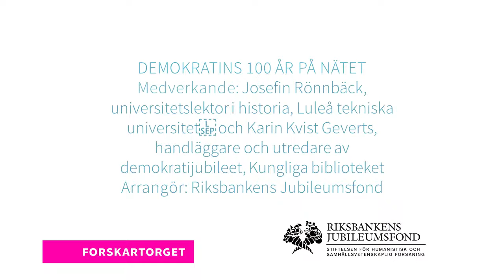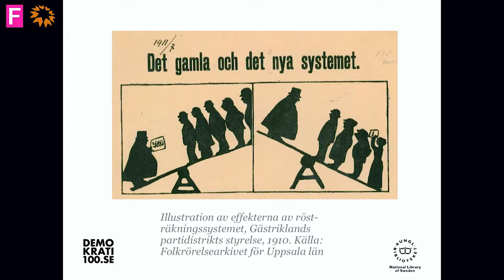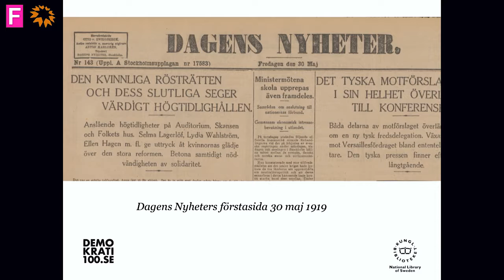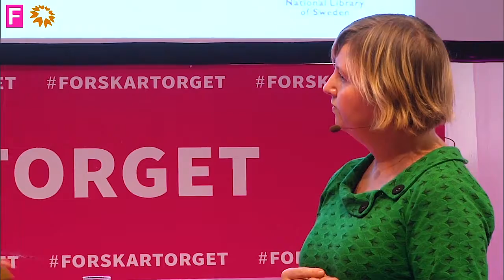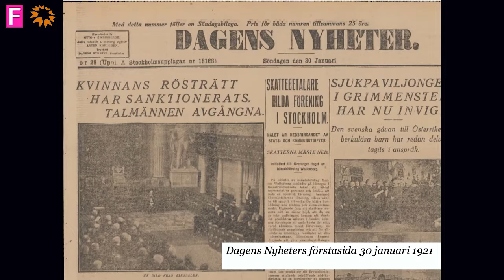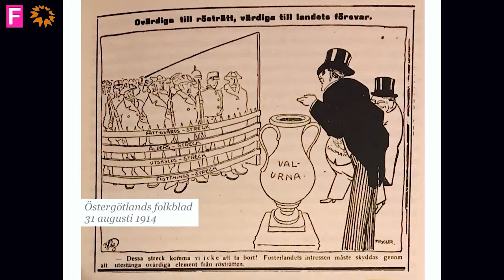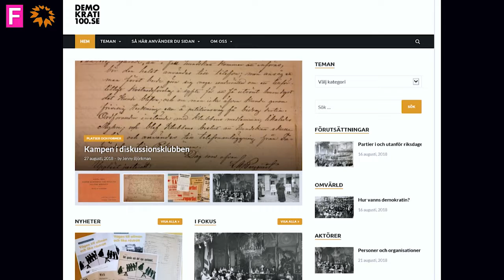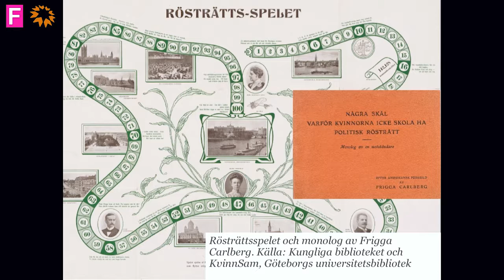Forskartorget 2018 - Demokratins 100 år på nätet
Som en del i firandet av Sveriges 100 år som demokrati presenterar Kungliga biblioteket en webbplats om demokratiseringen. En stor mängd digitaliserat material visas upp för den som är intresserad av rösträttens tillkomst, vad som hände och hur.
Medverkande: Josefin Rönnbäck, universitetslektor i historia, Luleå tekniska universitet och Karin Kvist Geverts, handläggare och utredare av demokratijubileet, Kungliga biblioteket
Arrangör: Riksbankens Jubileumsfond